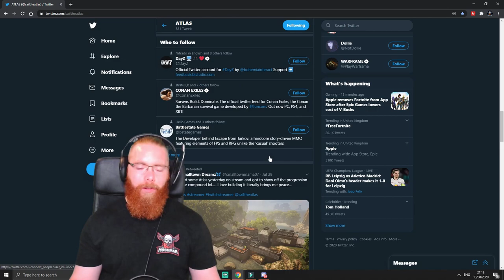Atlas News August 2020| The Current State Of Atlas 2020 S4 | More Features, More Issues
🕹 ATLAS 🕹
My thoughts on the current state of Atlas in 2020 and if you should buy Atlas.